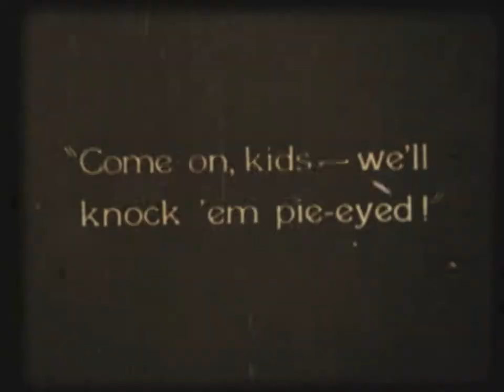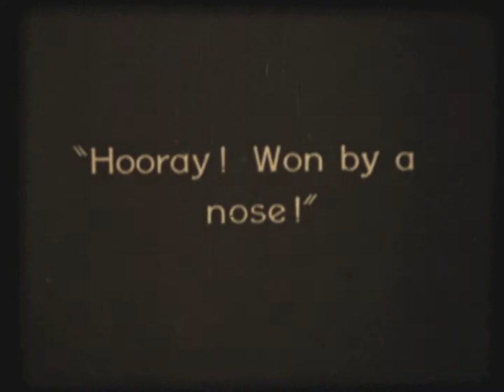The Big Pie Raid (1927) Rare J.R. Bray Studios, McDougall Alley Kids!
The Big Pie Raid (1927)
1 May 1927 (USA)
J.R. Bray Studios
Director: Stan De Lay
Stars: Arthur Aoyama, Godfrey Craig, Artye Folz

Presented by Bray Studios this is a rare McDougall Alley Comedy from a Keystone 16mm film print for home audiences.

Film to digital transfer by Gerald Santana